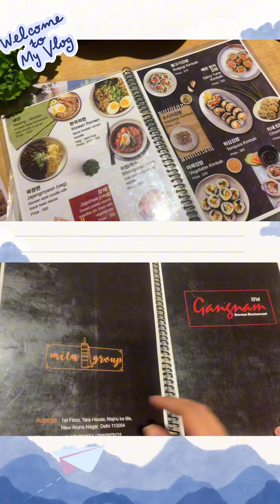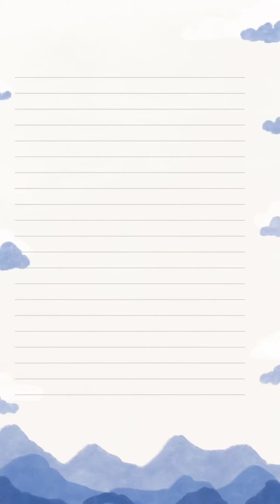Majnu ka Tila//Delhi//korean food:Mizovlog